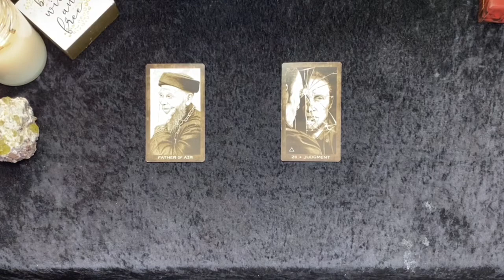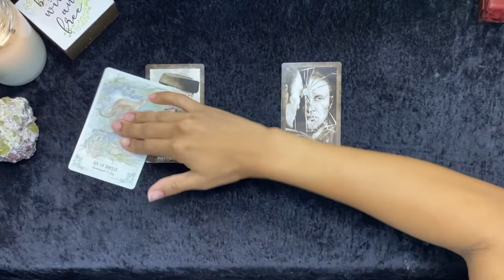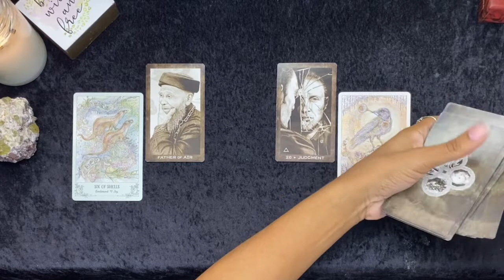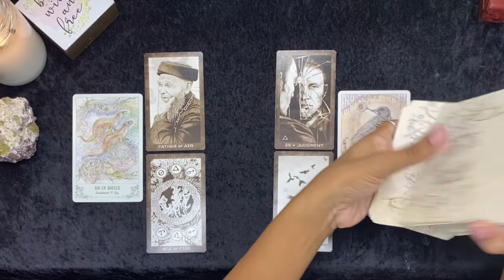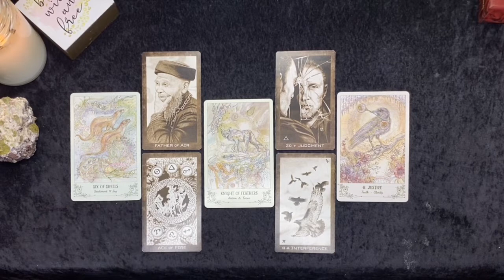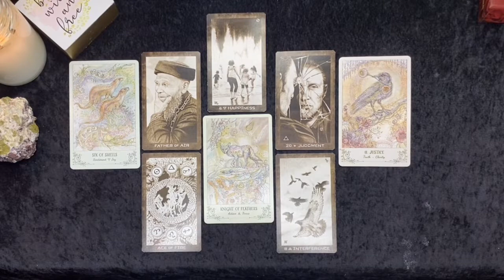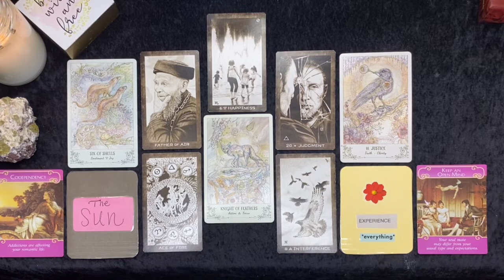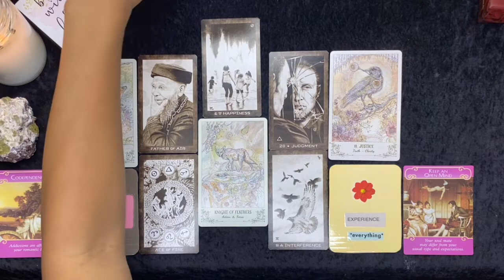Libra! ENJOYING A NEW ADVENTURE 🙃❤️☀️ TIMELESS TAROT